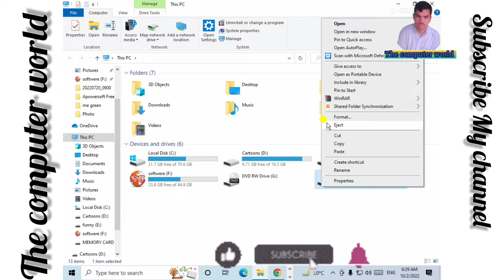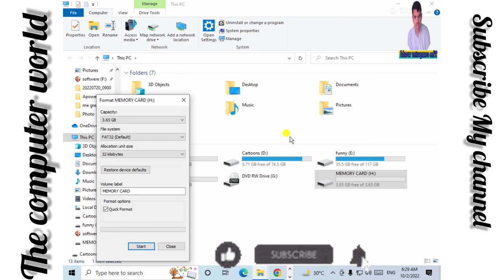How to format SD card|| Momery card format kesi Kya jata hai|The computer world